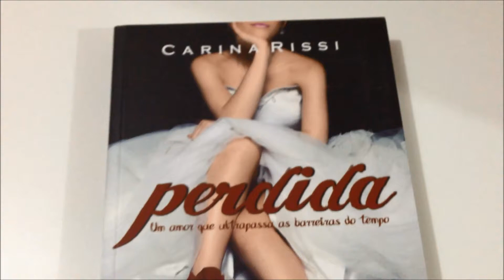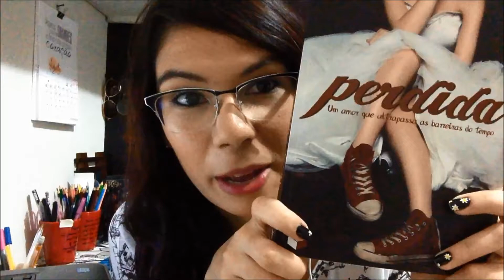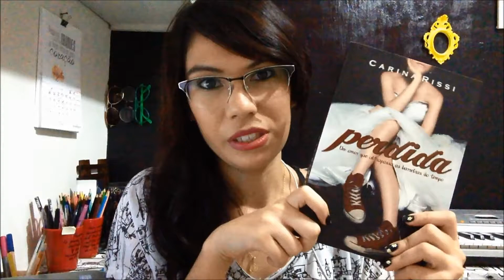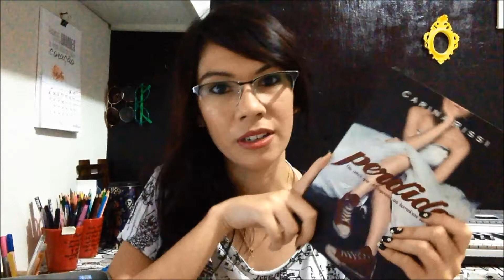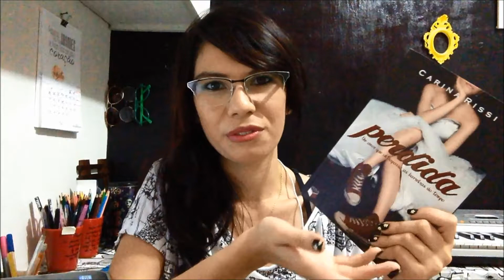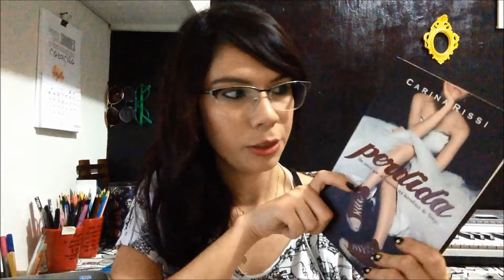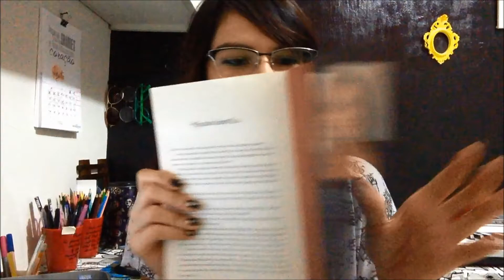Resenha: Perdida - Um amor que ultrapassa as barreiras do tempo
Oi gente, finalmente tomei coragem para conversar um pouco mais com vocês. Preparei uma resenha, dei o meu máximo e sei que não é dos melhores, porém é algo que eu espero me aperfeiçoar com o tempo e conto com a ajuda de vocês. Um xêro :*